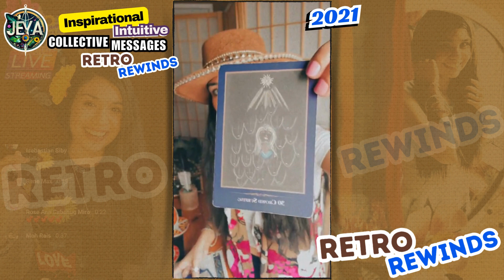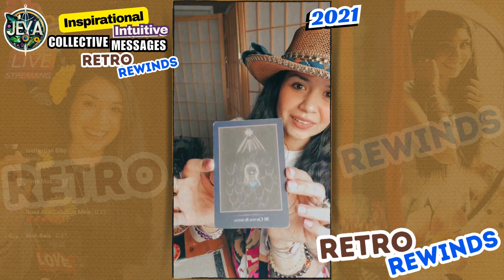Ep.79 | Retro Rewinds | Timeless Inspirational Intuitive Collective Message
Retro Rewinds | Timeless Inspirational Intuitive Collective Message

🌴🌸🕊Hello, hi and welcome to my 🔴YouTube space!

🔮✨Step into our special realm of inspiration beyond this dimension with me, Jeya, a natural-born Psychic Intuitive guide and healer.

 🌌 Let's embark on a journey of self-discovery, empowerment, and spiritual enlightenment together in this YouTube video as I intuitively read and channel uplifting messages that resonate deep within the flow of consciousness. 🌿💫

🌸🙏I really appreciate any and all support I receive, I am grateful to receive and I am open to receive. 🙏🌸

Your generosity helps me continue to share these messages of healing and inspiration. Thank you for being a part of this journey with me! 🙏💖